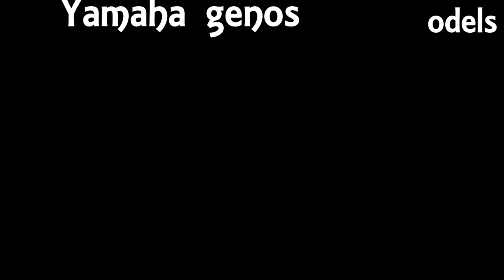Yamaha Expansion New Tones List Part 3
Yamaha Expansion ppf New Tones 2020

Custom Expansion Pack Tones for Yamaha (Yamaha Indian Tone & Yamaha Sri Lankan Tones)